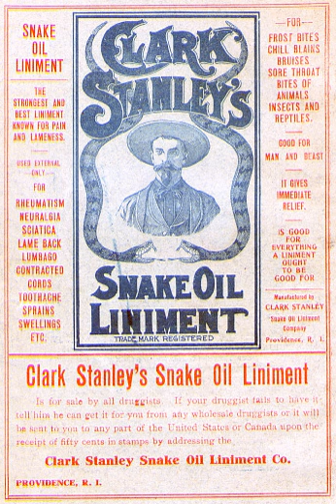Cognitive dissonance | Wikipedia audio article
00:01:05 1 Relations among cognitions
00:02:00 1.1 Magnitude of dissonance
00:02:50 2 Reduction
00:06:18 3 Paradigms
00:07:11 3.1 Belief disconfirmation
00:09:31 3.2 Induced compliance
00:13:39 3.3 Free choice
00:15:28 3.4 Effort justification
00:18:32 4 Examples
00:18:41 4.1 Unpleasant medical screenings
00:19:50 4.2 Related phenomena
00:21:36 5 Applications
00:21:45 5.1 Education
00:23:26 5.2 Psychotherapy
00:25:01 5.3 Social behavior
00:26:47 5.4 Consumer behavior
00:28:19 5.5 Politics
00:29:38 6 Alternative paradigms
00:29:48 6.1 Self-perception theory
00:32:45 6.2 Balance theory
00:34:31 6.3 Cost–benefit analysis
00:35:25 6.4 Self-discrepancy theory
00:36:17 6.5 Averse consequences vs. inconsistency
00:37:09 6.6 Criticism of the free-choice paradigm
00:38:24 6.7 Action–motivation model
00:39:38 6.8 Predictive dissonance model
00:40:59 7 Neuroscience findings
00:41:09 7.1 Visualisation
00:44:00 7.2 Emotional correlations
00:46:36 7.3 The psychology of mental stress
00:49:29 8 Modeling in neural networks

- Socrates

SUMMARY
In the field of psychology, cognitive dissonance is the mental discomfort (psychological stress) experienced by a person who holds two or more contradictory beliefs, ideas, or values. This discomfort is triggered by a situation in which a person’s belief clashes with new evidence perceived by the person. When confronted with facts that contradict beliefs, ideals, and values, people will find a way to resolve the contradiction to reduce their discomfort.In A Theory of Cognitive Dissonance (1957), Leon Festinger proposed that human beings strive for internal psychological consistency to function mentally in the real world. A person who experiences internal inconsistency tends to become psychologically uncomfortable and is motivated to reduce the cognitive dissonance, by making changes to justify the stressful behavior, either by adding new parts to the cognition causing the psychological dissonance or by avoiding circumstances and contradictory information likely to increase the magnitude of the cognitive dissonance.